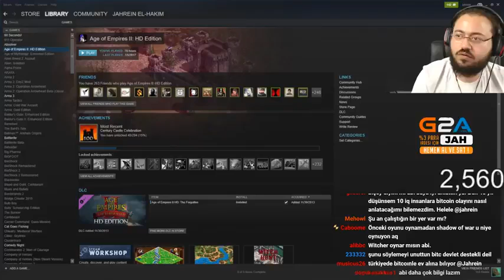Jahrein Google'da Kürdistan'ı Aratıyor